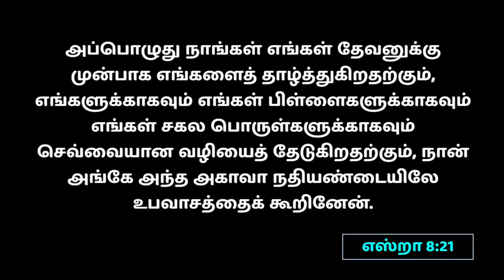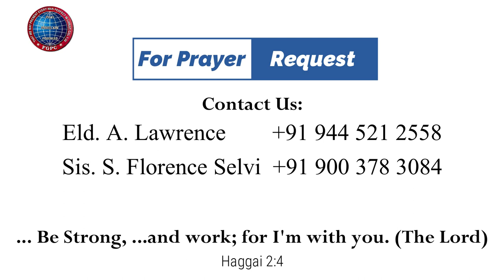குடும்பங்களுக்காக ஜெபிப்போம்| 10.06.2023 | Pr. I. வினில் சதீஷ் | Kadamalaikuntu FGPC